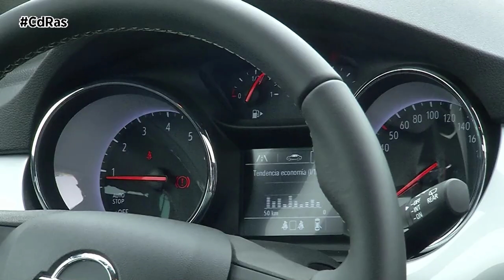OPEL ASTRA 2020 HIGHLIGHTS & ACTIONS | By CdRas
Opel luce sexta generación de su compacto por excelencia, el Astra. Un modelo que a 2020 llega con un ligero retoque de diseño pero con notables modificaciones en su aerodinámica.

Los cambios estéticos son muy sutiles. En la delantera se introducen nuevos paragolpes y una parrilla activa. Los faros ofrecen el mismo diseño pero hacen su aparición las luces matriciales de LED que mejoran notablemente la visibilidad. Los faros traseros son de led y las llantas de aleación de 17 pulgadas. El acabado GS Line de nuestra unidad de pruebas potencia la deportividad del nuevo Astra con detalles exclusivos de esta versión.

El habitáculo tampoco cambia demasiado. Aparece, eso sí,  una nueva instrumentación que combina agujas fijas con una pantalla a color de 8 pulgadas. El sistema multimedia también es nuevo y ofrece navegación conectada. En cuanto a equipamientos destaca el parabrisas calefactado, la cámara inteligente situada en el frontal con reconocimiento de peatones o la carga inductiva de smartphones. También aparecen sistemas como el control de crucero adaptativo, indicación de distancia del vehículo que nos precede, alerta de colisión frontal con frenado automático, lector de señales o asistente de mantenimiento de carril.

Nuestro Opel Astra 2020 es la versión gasolina de 130 CV, un motor tricilíndrico muy eficiente con un consumo medio en ciclo combinado cercano a los 6 litros y que nos permite recorrer más de 950 Km sin repostar.

La respuesta de este propulsor es alegre, pero además de garantizar prestaciones ofrece el máximo confort y bajos niveles de ruidos.  Se combina con una caja de cambios manual de seis velocidades. Este motor 1.2 Turbo emite alrededor de un 21% menos de CO2 que su predecesor.

Típico de Opel es la excelente respuesta instantánea de los motores de gasolina al acelerar. Al pisar el pedal a fondo, en tan sólo 1,5 segundos, el 90% del par máximo está disponible a 1.500 revoluciones por minuto. Sin duda alguna, para el equipo de CdRas esta es la versión más interesante del mercado gracias a su gran equilibrio entre prestaciones y consumo.

Un meticuloso desarrollo en el túnel de viento contribuye significativamente a la reducción del consumo de combustible y las emisiones de CO2. Con un coeficiente de 0,26 este modelo presume de ser uno de los compactos más aerodinámicos del mercado.

El chasis deportivo del nuevo Opel Astra se ha perfeccionado ya que, por ejemplo, sus nuevos amortiguadores aumentan el confort, mucho más firmes en nuestro chasis Sport. La dirección es también más directa y la arquitectura de suspensión trasera también ha mejorado.